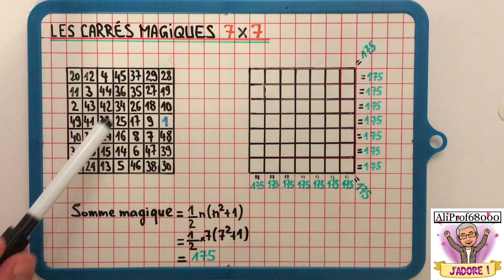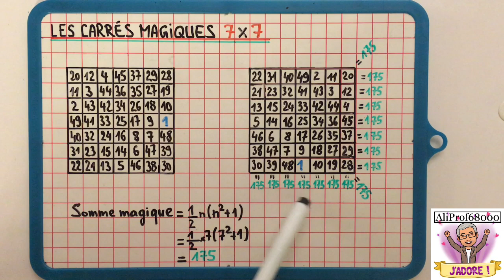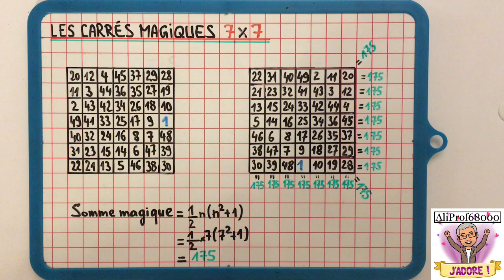Les carrés magiques 7 x 7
En mathématiques, un carré magique d’ordre n est composé de n² entiers strictement positifs, écrits sous la forme d’un tableau carré. Ces nombres sont disposés de sorte que leurs sommes sur chaque rangée, sur chaque colonne et sur chaque diagonale principale soient égales.
Dans cette vidéo je vous explique comment remplir un carré magique d’ordre 7x7.
Puisque les entiers de 1 à 49 sont utilisés, et qu'ils sont répartis sur 7 lignes ayant la même somme S, on en déduit que S = (1+2+3+... +49))/7 = 1225/7 = 175. Plus généralement, un carré magique d'ordre n, utilisant les entiers de 1 à n^2, a une somme magique S = n(n^2+1)/2.